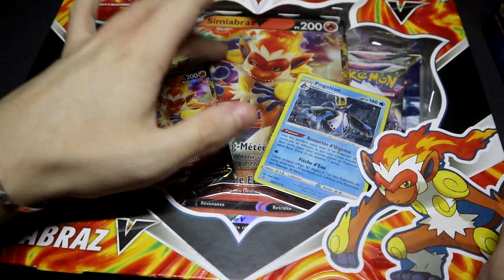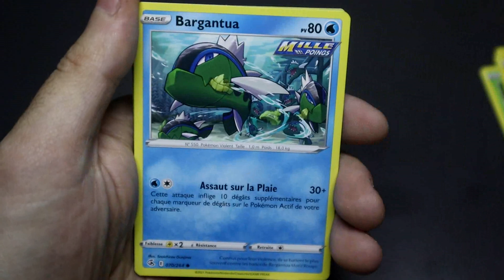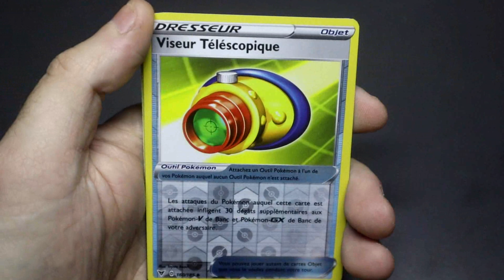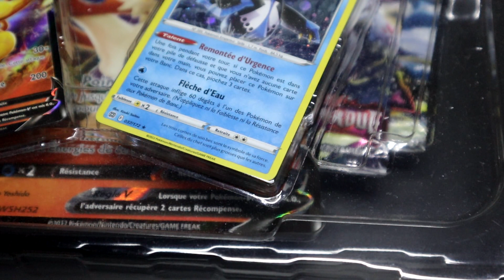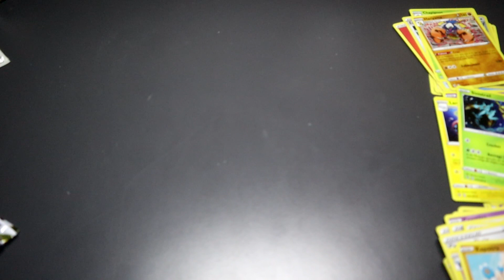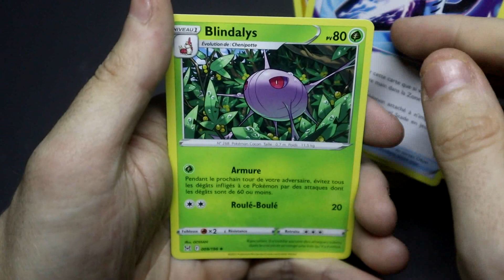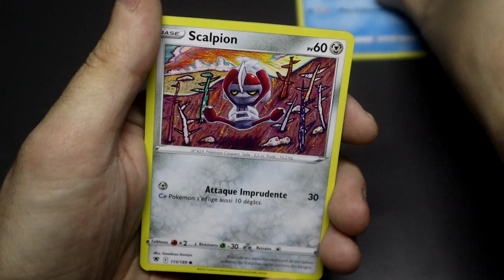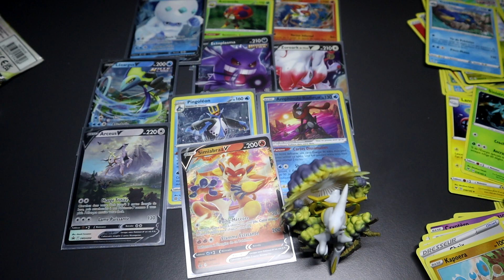#340 Ouverture d'un Coffret Arceus V et d'un Coffret Simiabraz V